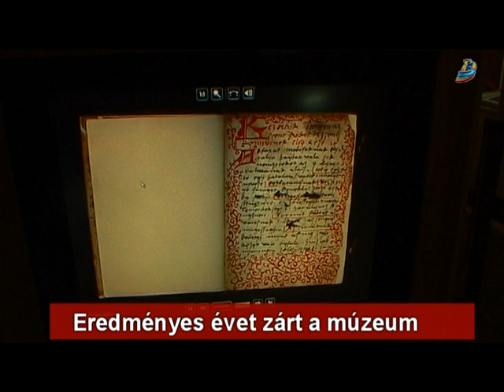Eredményes évet zárt a múzeum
A csütörtökön nyíló kiállítás ismertetőjével egybekötött évértékelő sajtótájékoztatót tartott a mai napon a Haáz Rezső Múzeum. Miklós Zoltán, az intézmény vezetője megköszönte a sajtónak, hogy egész évben hírt adott a múzeum kiállításairól, tevékenységéről. Az eseményt, a karácsony közeledtével, egy rövid Betlehemes játék koronázta meg.